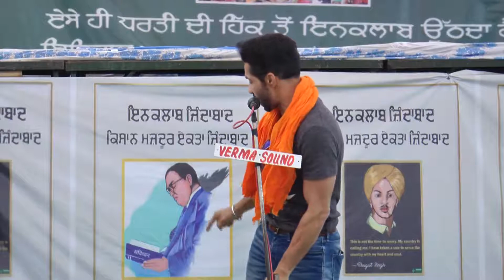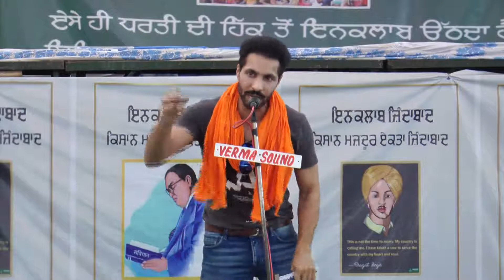Deep Sidhu ਨੇ ਕਿਸਾਨਾਂ ਲਈ ਸਿਸਟਮ ਨਾਲ ਲਈ ਸਿੱਧੀ ਟੱਕਰ | Punjabi Prime Post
ਬਾਈ  ਦੀਪ ਸਿੱਧੂ ਨੇ ਕਿਸਾਨਾਂ ਲਈ ਸਿਸਟਮ ਨਾਲ ਲਈ ਸਿੱਧੀ ਟੱਕਰ | Deep Sidhu | Punjabi Prime Post